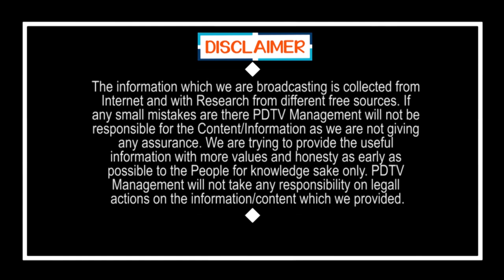Common Man Excellent Speech On CM Jagan | జగన్ పాలన నాకైతే బాగులేదు..కార్మికుడి అదిరిపోయే స్పీచ్